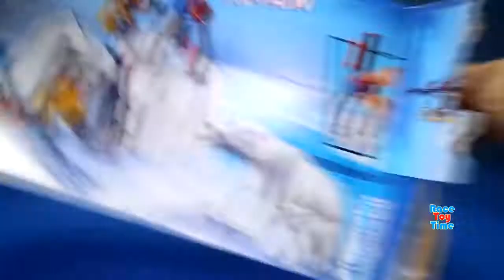Playmobil Wild Animals Toy Polar Bears and Dogs Sled Building Toy Sets Animal Toys For Kids